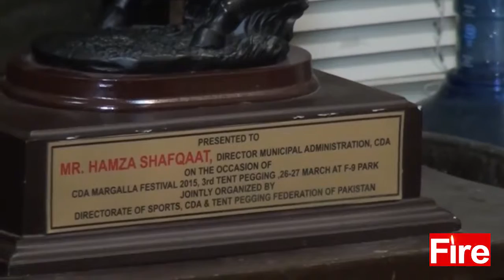Interview with Fire Magazine on Civil Service in Pakistan